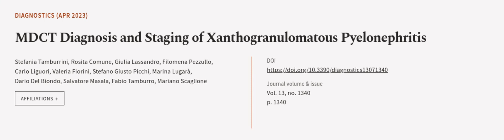MDCT Diagnosis and Staging of Xanthogranulomatous Pyelonephritis | RTCL.TV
### Keywords ###

### Article Attribution ###
Title: MDCT Diagnosis and Staging of Xanthogranulomatous Pyelonephritis
Authors: Stefania Tamburrini, Rosita Comune, Giulia Lassandro, Filomena Pezzullo, Carlo Liguori, Valeria Fiorini, Stefano Giusto Picchi, Marina Lugarà, Dario Del Biondo, Salvatore Masala, Fabio Tamburro ,and Mariano Scaglione

### Video Timestamps ###
0:00:00 - Summary
0:01:01 - Title
0:01:08 - Outro
0:01:13 - End